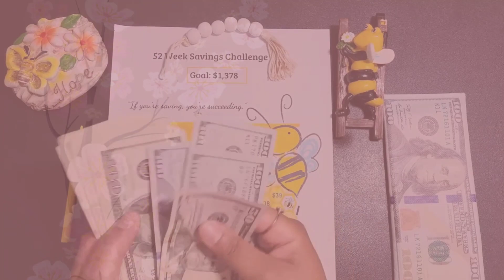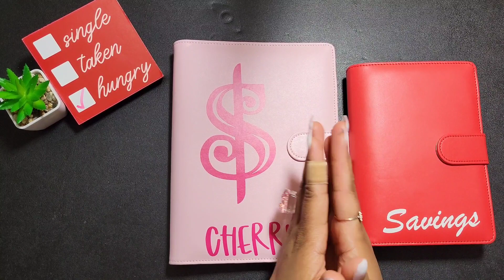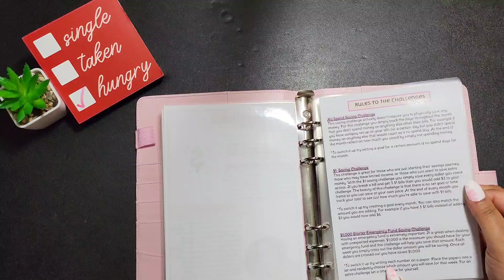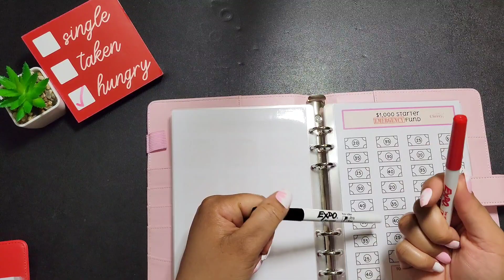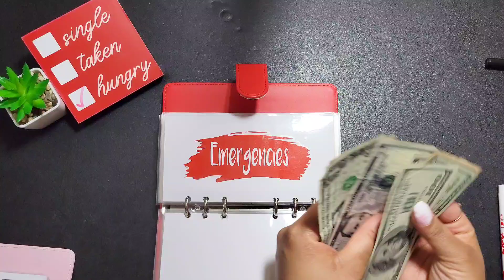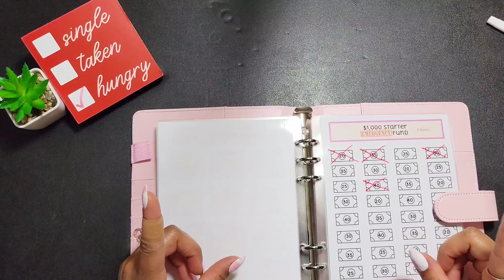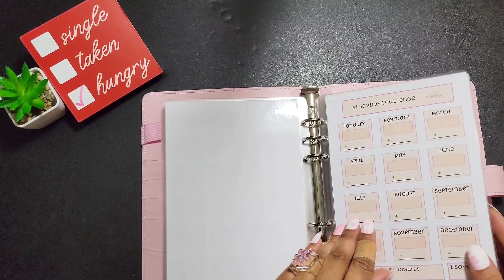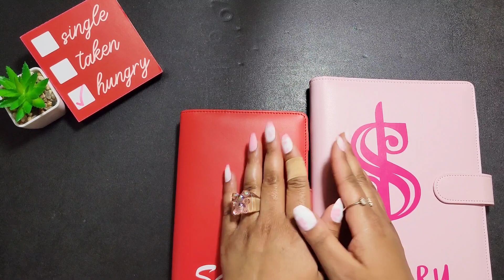Cash Envelope Stuffing My $1,000 Emergency Sinking Fund | 2022 Savings Challenge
Easiest Way To Save & Invest
You'll get $5 and I'll get $5 too!

Get Serious About Saving Here:

Cash Tray

Bee Tracker

Budget Binder Set

Phone For 4k Videos

Coin Bank

8.9k